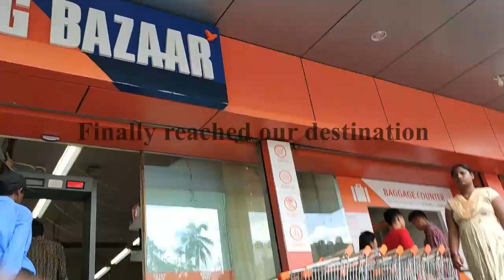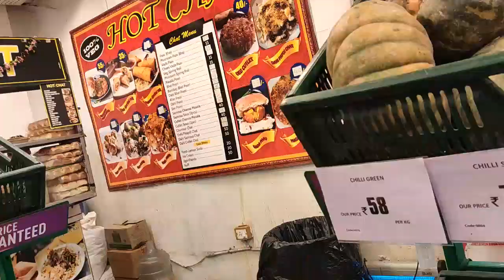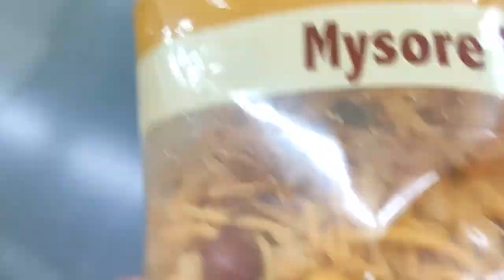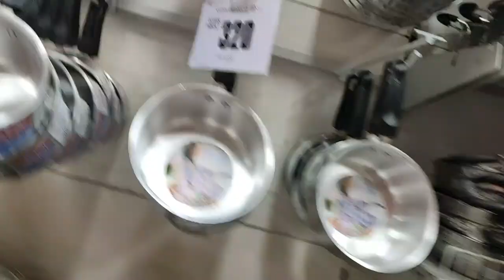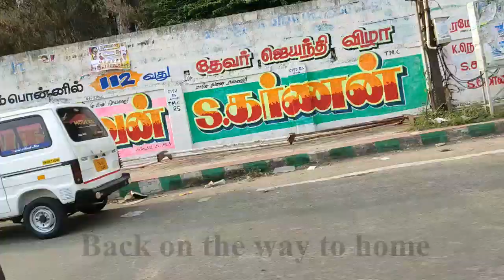My Introduction Video/ My First Video ❤